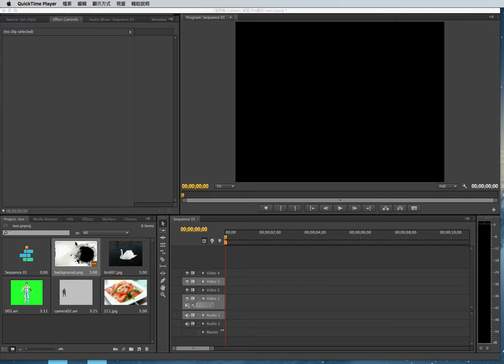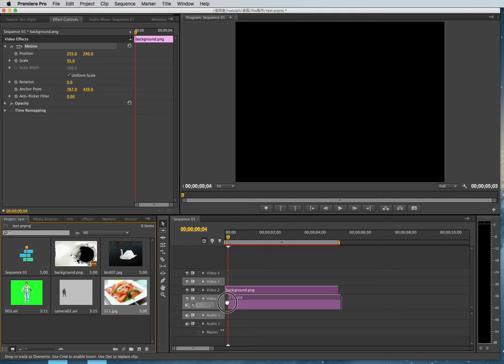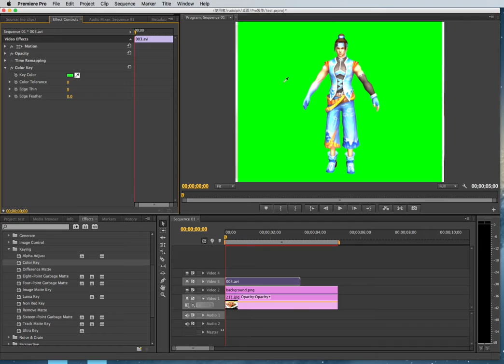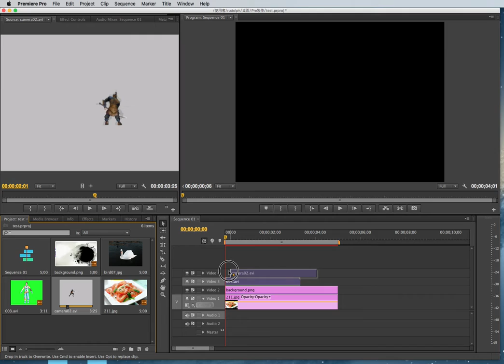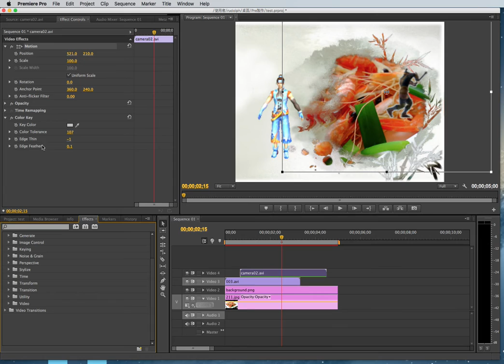Premiere CS6實作分享1-4 (綠屏去背)影像去背 keying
路徑參考
Effects / Video Effects / keying
1.color key
2.Luma key
第二種方式
luma key
ultra key
sixteen-point

上一篇分享
Premiere CS6實作分享1-3 旁白音訊側錄